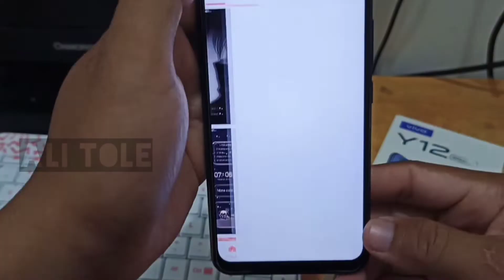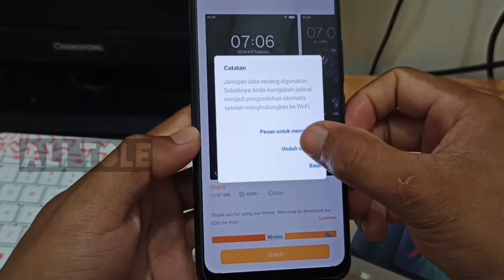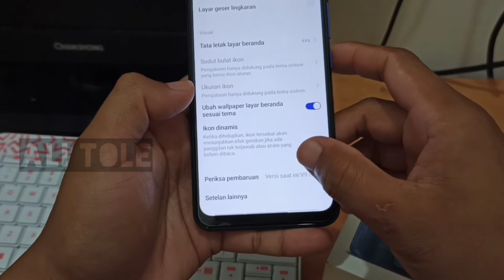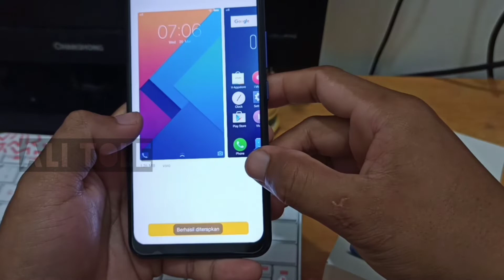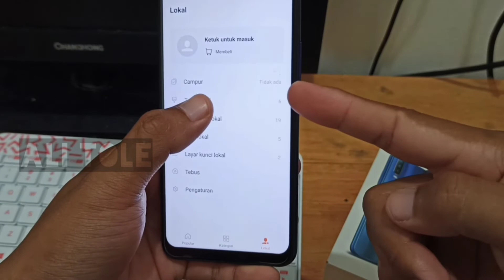cara download tema Vivo y12 gratis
Untuk merubah tampilan anda bisa ganti tema Vivo y12. Biar lebih keren bisa download tema iPhone atau tema Doraemon Vivo y12, atau bisa juga download tema berbayar menjadi gratis. Simak video berikut ini cara download tema Vivo y12 gratis.